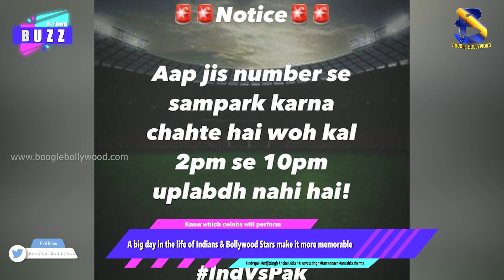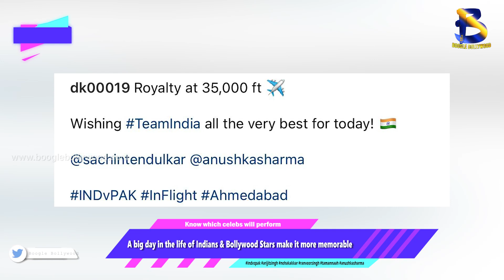A big day in the life of Indians & Bollywood Stars make it more memorable || Boogle Bollywood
A big day in the life of Indians & Bollywood Stars make it more memorable || Know which celebs will perform || Boogle Bollywood

 Copyrights@BoogleBollywood